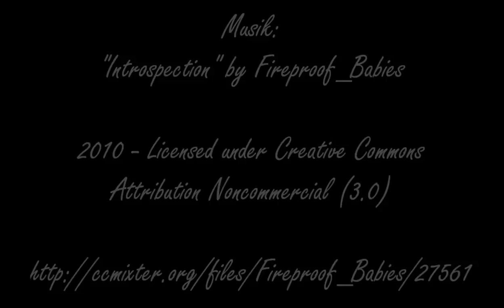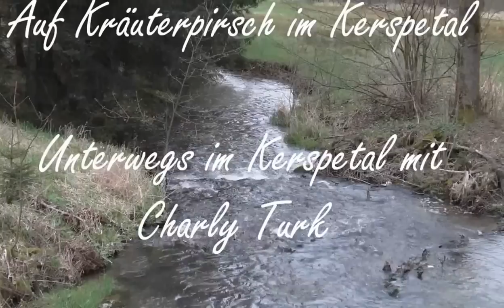Auf Kräuterpirsch im Kerspetal 2012 (HD)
Titel: Auf Kräuterpirsch im Kerspetal 2012 (HD)

Ich war Ende April 2012 im Kerspetal um einmal nach Kräutern und Pilzen zu prospektieren. Das Frühjahr war bislang viel zu kalt und die Natur ist hier bei uns gute 3-4 Wochen zurück. Viel Grün ist noch nicht zu finden, obwohl in der kommenden Woche der Mai beginnt. Holunderknospen, Giersch, Sauerampfer und Wilde Kresse waren die einzigsten zu sammelnden Kräuter. Zu meinem Erstaunen fand ich aber auch Kolonien von ungenießbaren grünblätterigen Schwefelköpfen und einen eigenartig gummiartigen Knubbelpilz, den ich nicht näher identifizieren konnte. Die gesammelten Kräuter gab es abends als Salatbeilage in einem einfachen Essig/Öl-Dressing. Wilde Kräuter sind derart geschmacksintensiv, das gewürzbetonte Dressings einfach das Aroma überdecken würden. Viel Vergnügen mit dem Film.

Title: On herbs hunt in the "Kerspetal" 2012 (HD)

End April 2012 I went to prospect in the "Kerspetal" of herbs and shrooms. The spring was far too cold and the nature needs good 3-4 weeks to grow. Lots of greenery can´t be found yet, although next week will begins the May. Elderbuds, goutweed, sorrel and wild cress were the only collected herbs. To my surprise I found also colonies of inedible sulfur tuft and a strange rubbery lump kind of mushroom, which I could not identify in more detail. The herbs have I gathered at dinner as a side salad in a simple vinegar/oil dressing. Wild herbs are so tasty, that an spicy dressing the aroma would about cover. Have fun with the movie .